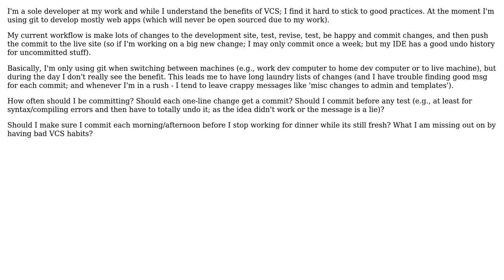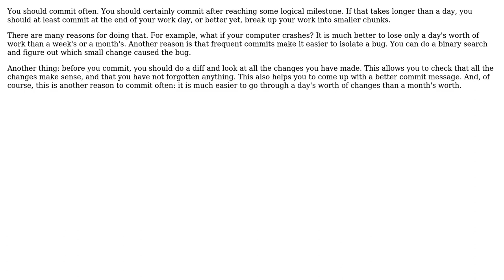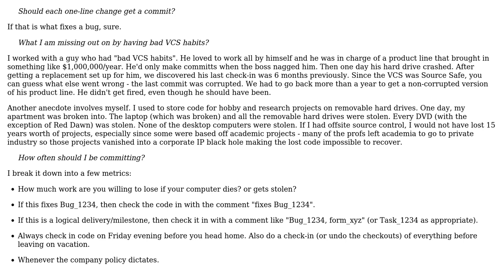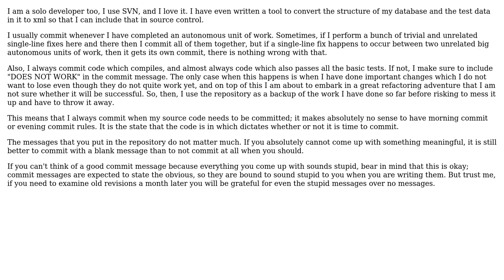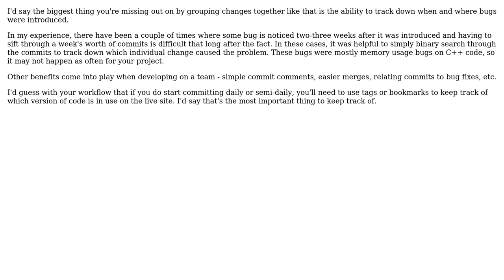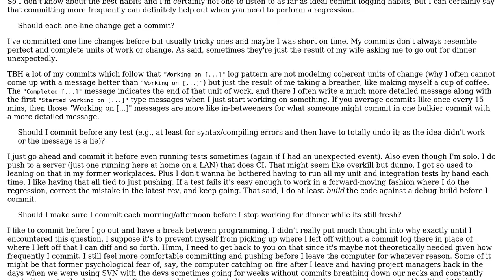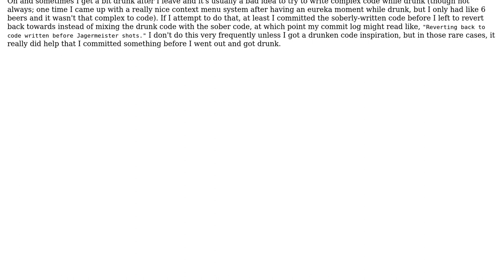Software Engineering: Best version control habits for solo developer? (10 Solutions!!)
Software Engineering: Best version control habits for solo developer?

With thanks & praise to God, and with thanks to the many people who have made this project possible! | Content (except music & images) licensed under CC BY-SA | Music | Images & others | With thanks to user tugs user Tangurena user Mike Nakis user liberforce user gnat user Ethan Furman user dr jimbob user Dima user dbuell user cauchy and the Stack Exchange Network Trademarks are property of their respective owners. You are responsible for your own actions.